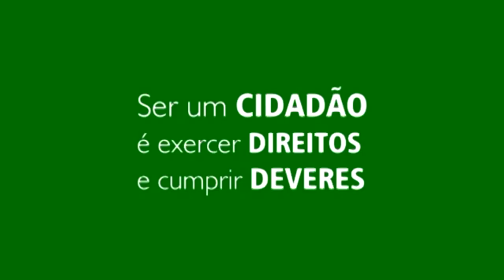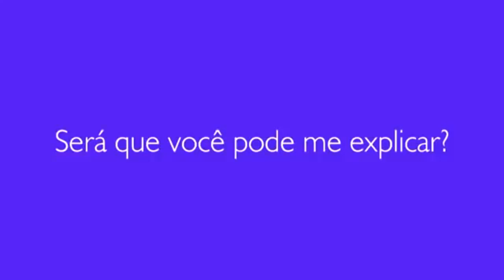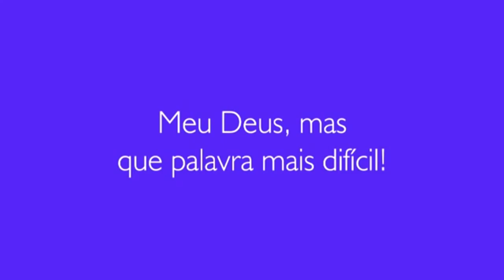CIDADANIA - MÚSICA INFANTIL PARA ENSINAR OS DIREITOS DA CRIANÇA